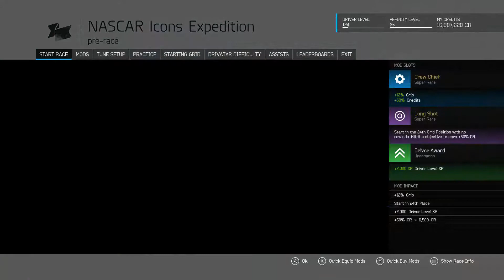MY FIRST OVAL RACE ??